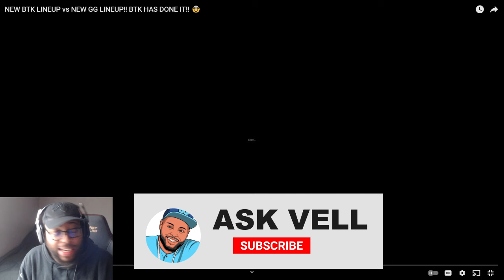Ask VeLL Reacts NEW BTK LINEUP vs NEW GG LINEUP!! BTK HAS DONE IT!! 🤯